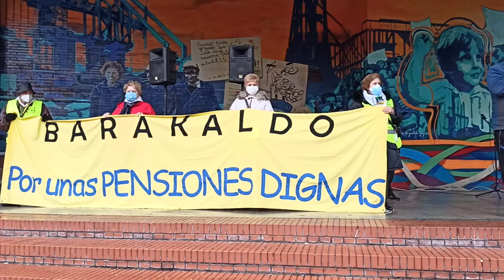20201209 01Plataforma de Pensionistas de Barakaldo